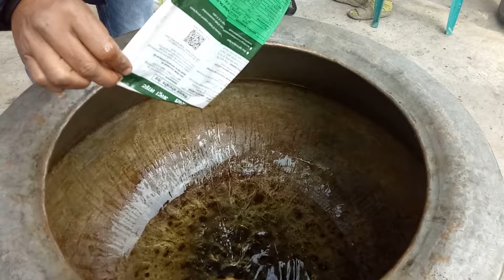34Kg Chicken Biryani Banalen Amar Boro Dada 🍖 || Vlog + Recipe || CookEat